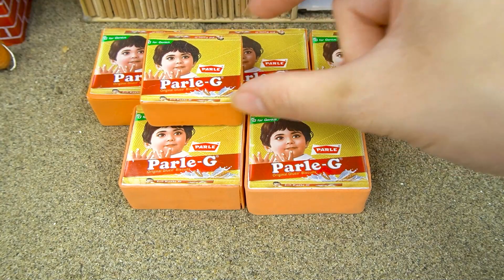Diy tractor making Heavy truck excavator plowing machine | Diy rainbow rollers Parle-G loading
science project
santroyce
school science project water pump
diy tractor
tanker
petrol pump
keepvilla
keepvilla tractor
keepvilla tractor video
keepvilla diy
mini creative
minicreative tractor
diy tractor
diy mini tractor